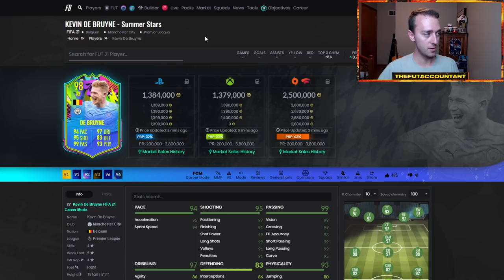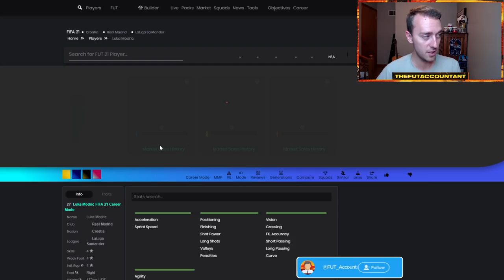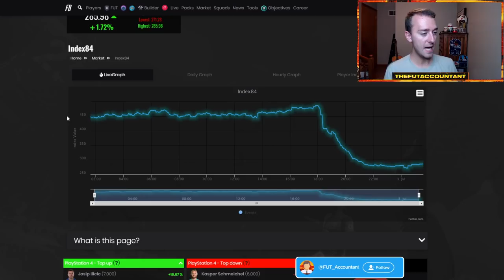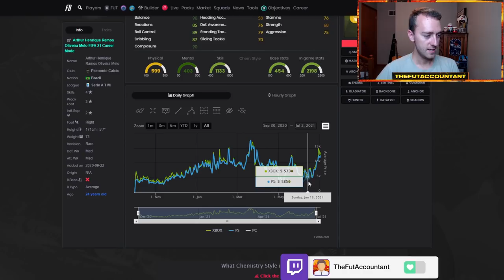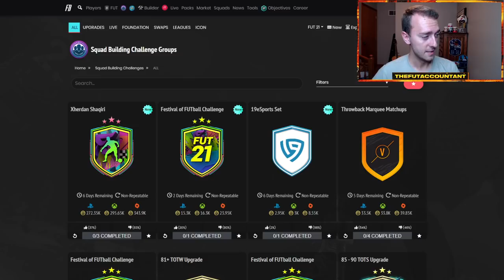SUMMER STARS IS JUICED! PREVIEW PACKS SUPPLY & PTG PRICE DROPS! FIFA 21 Ultimate Team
Summer Stars is Juiced! EA did a great job with Team 1 of Summer Stars, the content was solid as well. In this video we talk about preview packs supply and PTG price drops and more!